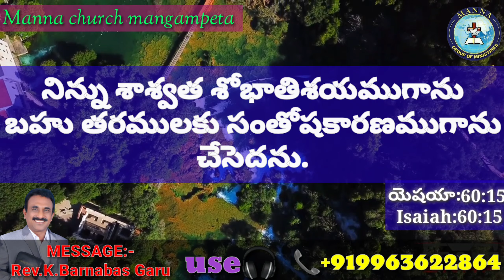Today promise|manna church mangampeta|Pastor.K.Barnabas Garu messages|today promise 30/5/2020